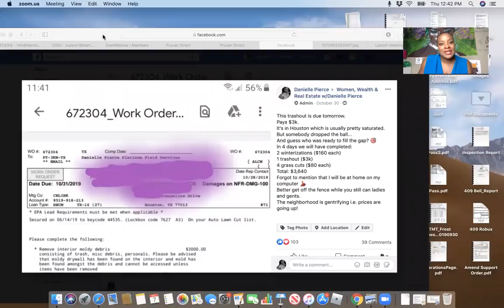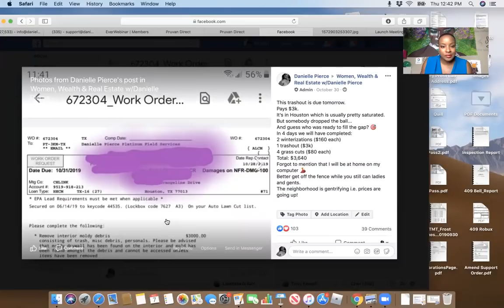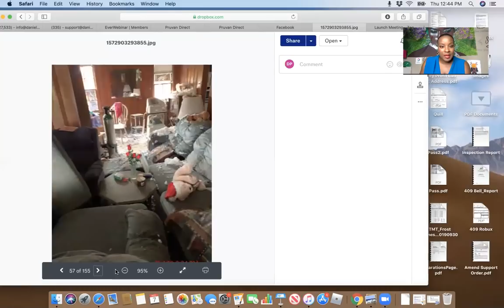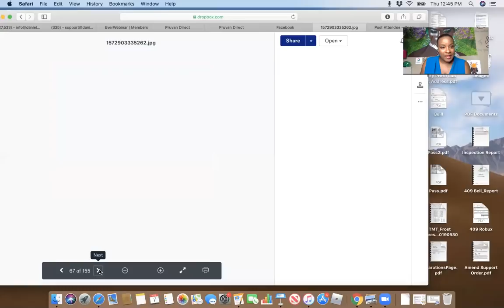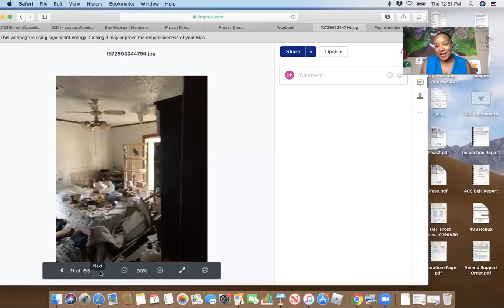Here's Why I Declined A $3K Bid Approval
Hi, I'm Danielle.
I'm a full time entrepreneur, real estate expert, published author and proud BLERD. As of 2019, I'm also a member of the Forbes Real Estate Council.
I LOVE house music and a lil trap music. You can usually find me somewhere making it rain for my 3 little ones.

Areas of Expertise (Online Coaching Available):
1) Repairing Foreclosed Properties
2) Tax Lien Investing

Other topics you may hear about on this channel
1) Side Hustles
2) Business Start Up
3) Business Credit
4) Black Girl Magic
5) All things entrepreneurship

Looking to sign up for a course?